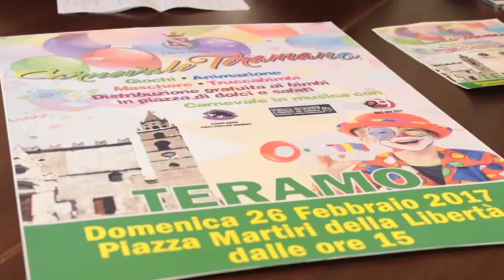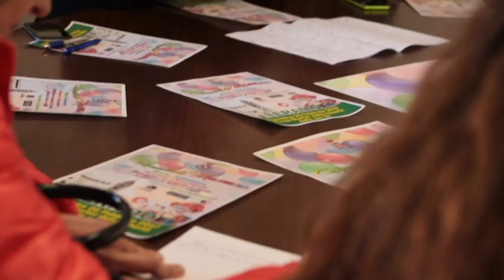Il carnevale teramano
Sarà un carnevale tutto dedicato ai bambini quello che l'amministrazione comunale di Teramo ha organizzato per domenica 26 febbraio. Un'intera giornata da trascorrere in piazza tra giochi, musica, attrazioni e sorprese